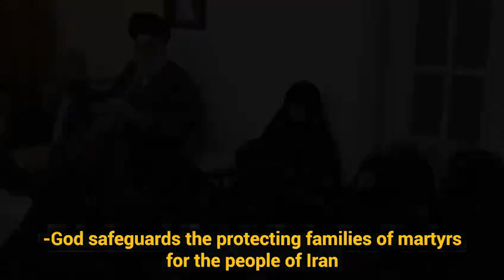Ayatollah Khamenei's friendly talk with the families of Sacred Defense Martyrs